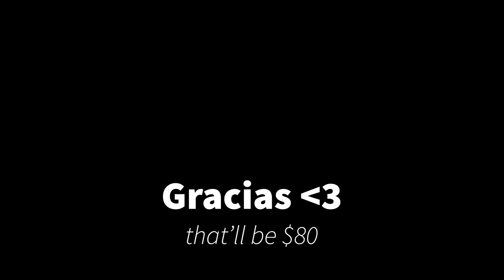Yoga for Beginners